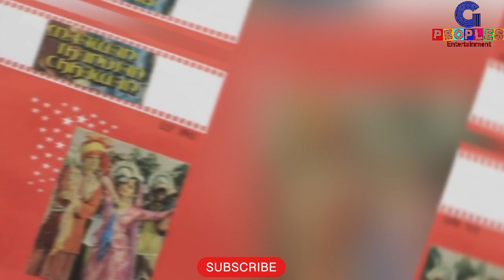1984 ਵਿੱਚ ਆਇਆ ਇਹ ਪੰਜਾਬੀ ਫਿਲਮਾਂ ਦੀ ਪੂਰੀ ਜਾਣਕਾਰੀ || Hit And Flop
1984 ਵਿੱਚ ਆਇਆ ਇਹ ਪੰਜਾਬੀ ਫਿਲਮਾਂ ਦੀ ਪੂਰੀ ਜਾਣਕਾਰੀ || Hit And Flop ||

This channel Movie Review,Movie Trailer Review,Box office collection,hit ja flop,shotting location,And only Entertainment...🍿🍿🍿

Video link (Diljit Dosanjh All Punjabi Movie Box Office Collections

Video link (Guggu Gill 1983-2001 All Punjabi movie Box Office Collection)